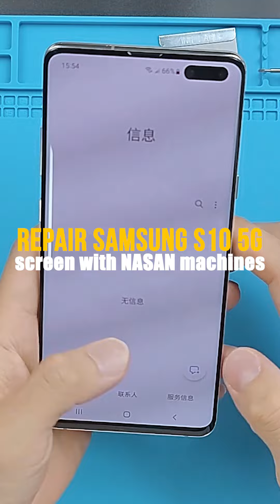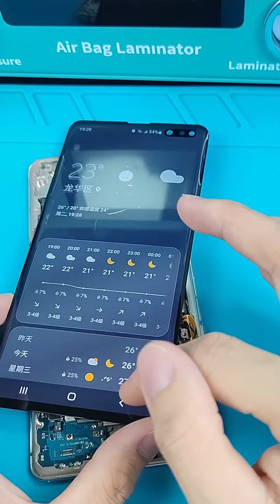Full process Samsung S10 5G Glass repair -Nasan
Disassemble, separation, testing, laminating, bubble removing.
SP5-Supa-Pump-Compressor.
Full process😁🥳🙌